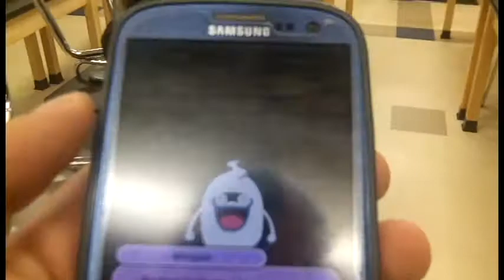Scramble Battle 2: This Time It's Scrambled (Day 729 - 04/10/17)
Sometimes my titles sound like movie names.